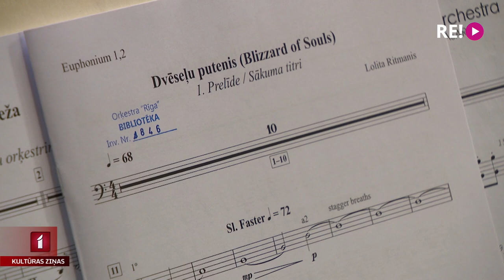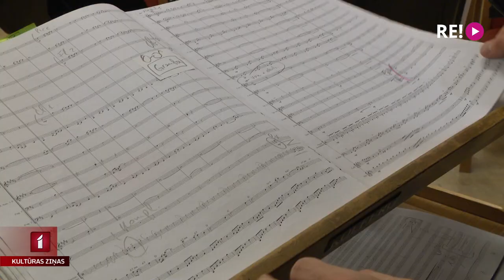Orķestris “Rīga” atskaņos latviešu kino mūziku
Tradīcijām bagātais orķestris “Rīga” ik gadu 18. novembrī dodas pie klausītājiem ar jaunu svētku programmu. Šoreiz tā būs mūzika no latviešu spēlfilmām, kas stāsta par nozīmīgiem brīžiem valsts vēsturē. Ar vienotu nosaukumu “Latvijas likteņstāsti” koncertā skanēs Uģa Prauliņa, Zigmara Liepiņa, Lolitas Ritmanes un grupas “Jumprava” mūzika. Vairāk stāsta Jānis Lācis.